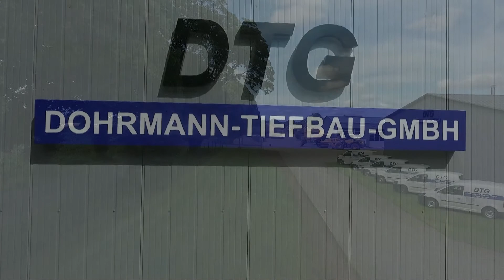Dohrmann Tiefbau GmbH